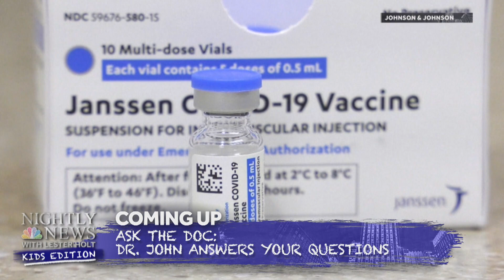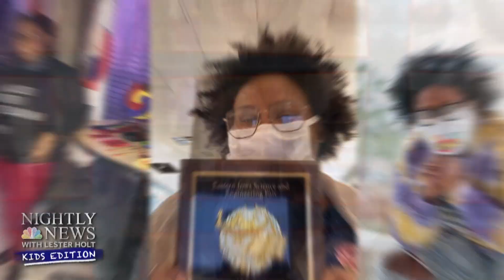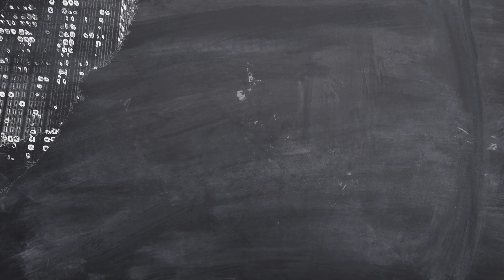Inspiring Kids: Teen Scientists And Their Missions To Help Others | Nightly News: Kids Edition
Ask the Doc: Dr. John answers viewers’ weekly questions. One Year Later: We take a look at the lessons learned from the coronavirus pandemic and what we need to know moving forward. Spring Ahead: The history behind daylight saving time explained. Plus, Inspiring Kids series continues: We introduce you to teen scientists who are leading the way.